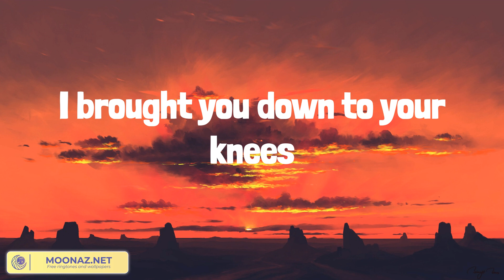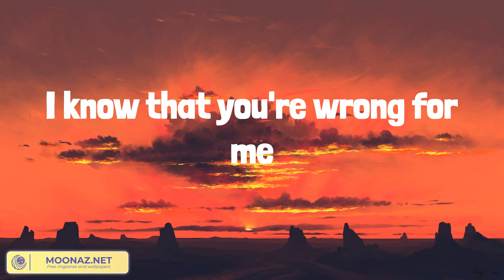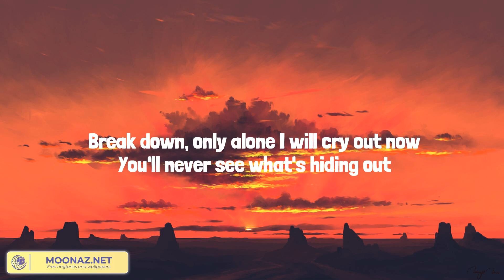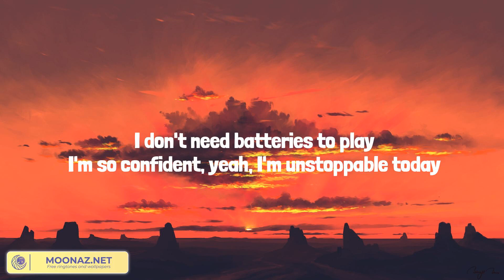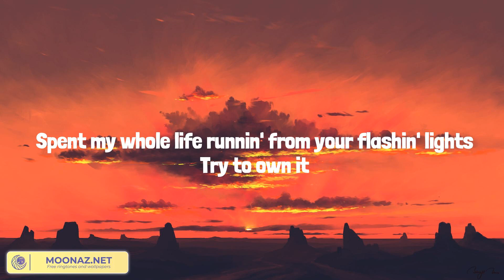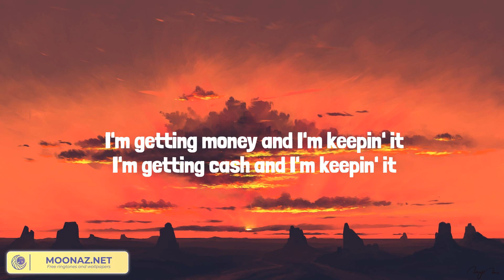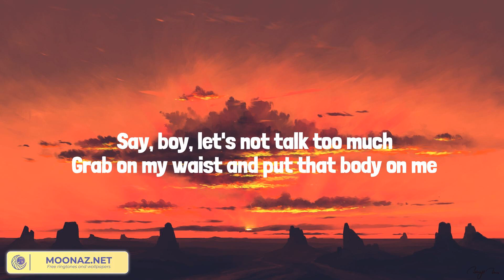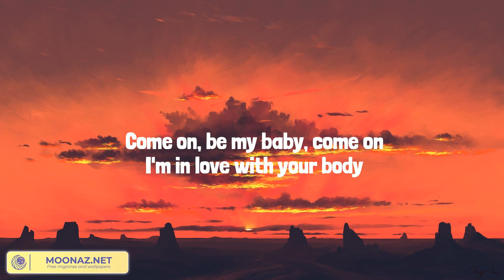Angels Like You (Lyrics) Miley Cyrus, Sia, The Weeknd, Ed Sheeran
Lyrics:
Ah, oh
Ah, oh